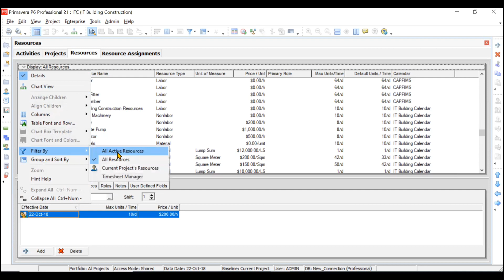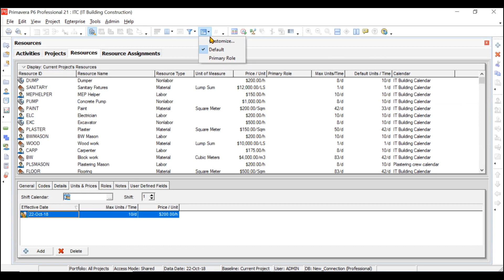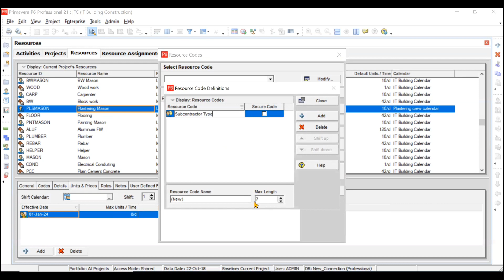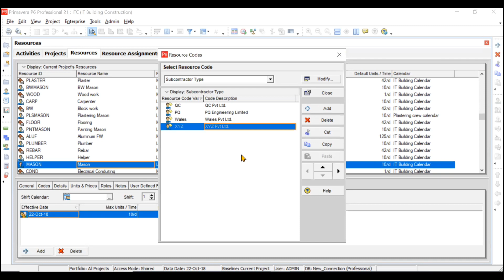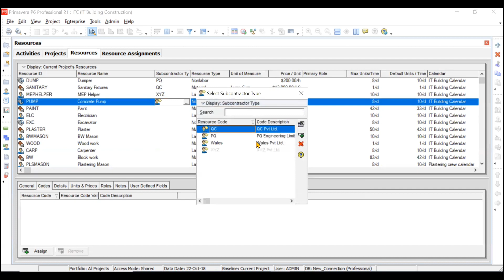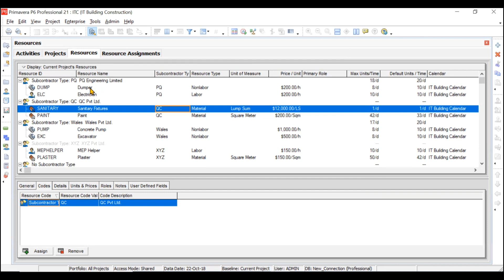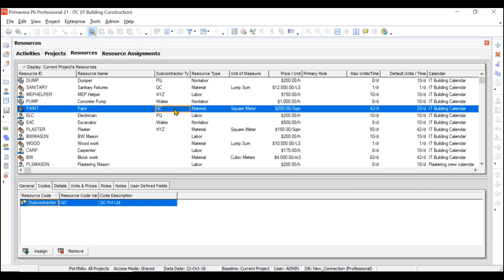18 Resource Code Create & Assign (Group & Sort) in Primavera P6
Primavera P6 in Construction Project Management
Oracle Primavera P6
Scheduling using Primavera P6
Primavera software online tutorial
Primavera P6 lectures online free
Enterprise Project Structure EPS
Organizational Breakdown Structure OBS
Create new project in Primavera P6
Create Work Breakdown Structure WBS in Primavera P6
Reports generation in primavera p6
printing reports in primavera p6
exporting project in primavera p6
importing project in primavera p6
earned value management in primavera p6
gantt chart in primavera p6
work products in primavera p6
tracking progress in p6
updating project status in primavera p6
s curve in primavera p6
resource assignment in primavera p6
roles in primavera p6
difference between roles and resources in priamavera p6
fixed units fixed duration fixed units per time
Microsoft project
primavera p6 in construction
primavera p6 in civil engineering
activities in primavera p6
assigning roles and resources in primavera p6
primavera p6 download and install free
primavera p6 english tamil hindi
primavera p6 interview questions and answers
primavera p6 create new project
primavera p6 tutorial for begineers tamil
primavera p6 malayalam telugu
primavera p6 tracking
oracle primavera p6 download free
primavera p6 complete
Calendars in Primavera P6
Modifying and creating calendars in primavera p6
Global change in primavera p6
Duration of activities changing after assigning calendars solution primavera p6
durations change in primavera p6 after changing calendars
Resource usage profile and labor histogram in primavera p6
evm in primavera p6
eva in primavera p6
resource levelling and overallocation in primavera p6
activity codes in primavera p6
resource codes in primavera p6
group sort filter by in primavera p6